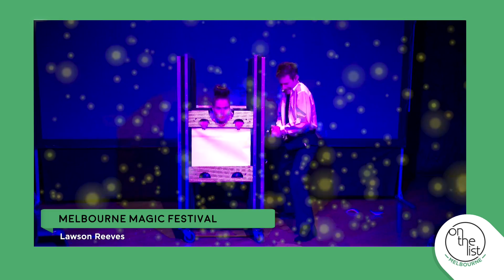July in Melbourne with On The List Melbourne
The On The List Series videos feature the best of Melbourne! You can find more videos, a curated weekly event listing and On The Blog post’s all about Melbourne

We hope to make it On The List.